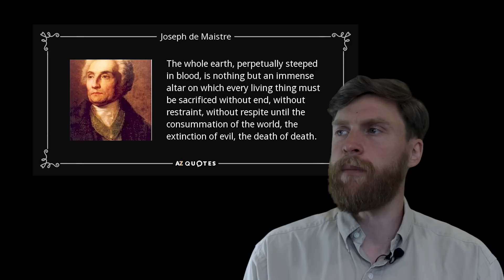HAIL DEATH! Why death is not to be feared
Is death an obstacle to be overcome? An enemy to be conquered? Or the only chance we have to assimilate with the gods?

Bitcoin: bc1qq4x3pwvpq7kxu0ws8wm7f0yu8cuddfgl9349um